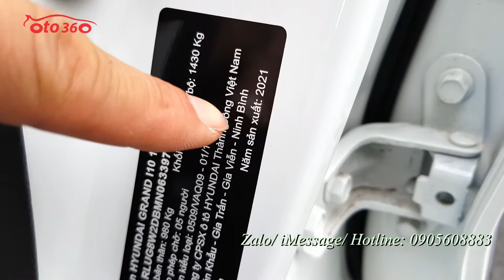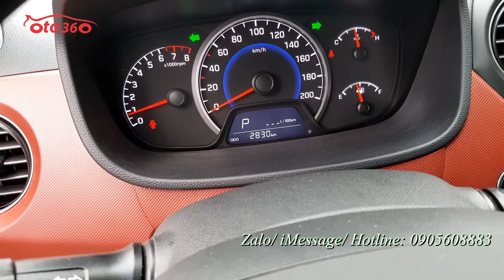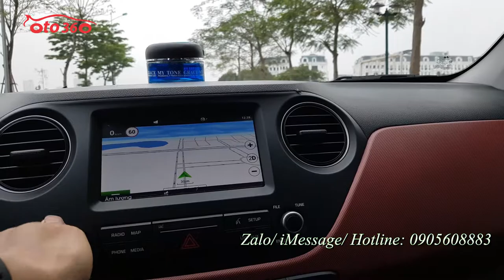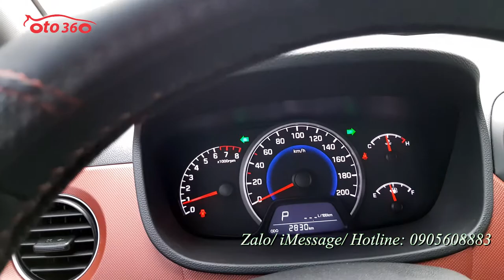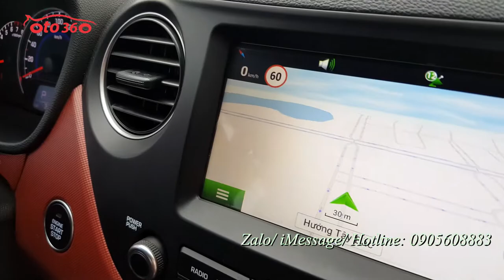Bán Huyndai Grand i10 bản 1.2 HB sản xuất 2021 vừa đăng ký biển Hà Nội mới lăn bánh được 2800 km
Bán xe Huyndai Grand i 10 Hatchback 1.2 bản đủ, số tự động, xe sản xuất năm 2021, vừa đăng ký tháng 2/2021 biển HN 30 G siêu lướt mới chạy chuẩn 2800 ( cam kết ko tua, ai ktra thấy tua tặng ngay 10tr) đăng ký tên tư nhân, biển Hà Nội.
Xe được trang bị động cơ xăng 1.2L hộp số tự động, nội thất da, lazang đúc, tích hợp các phím điều khiển trên vô lăng, phanh đĩa 4 bánh, phanh ABS, màn hình giải trí đa phương tiện, tích hợp bản đồ dẫn đường camera lùi, cảm biền lùi, gương kính chỉnh điện, gương gập điện, khóa thông minh, khởi động bằng Stas/Stop. xe còn rất mới không khác gì xe mới, chỉ khác cái xe mới là có biển rồi, lốp sơ cua chưa hạ, tất cả bộ đồ nghề chưa dùng đến, chưa sơn lại một vết nào, nước sơn còn nguyên bản.xe còn bảo hành tại Hãng. nên có thể check hãng thoải mái.